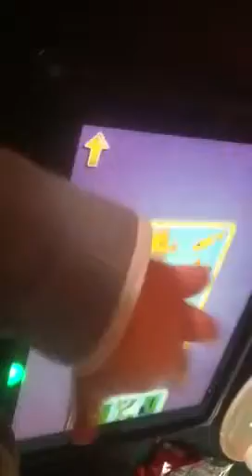Roemer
Roemer puzzelt op iPad